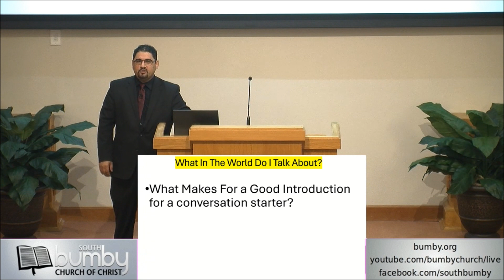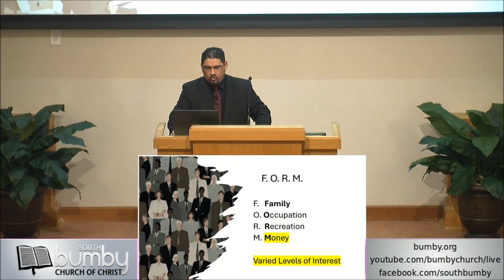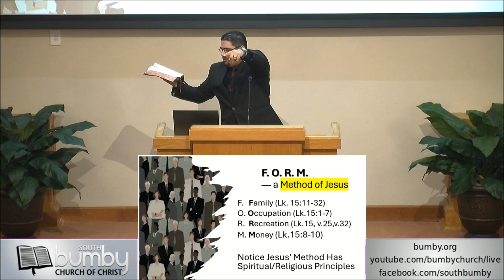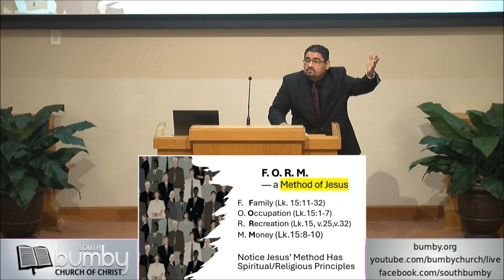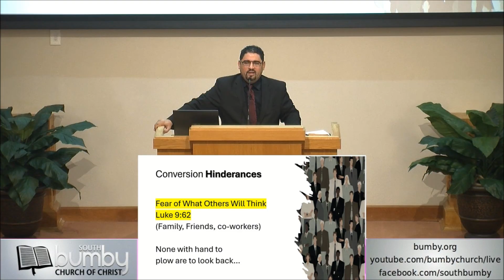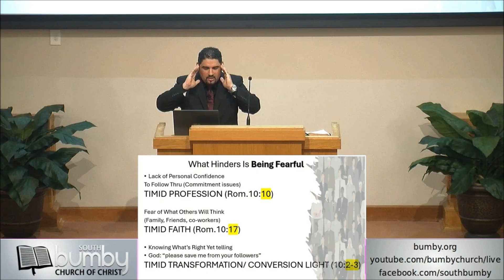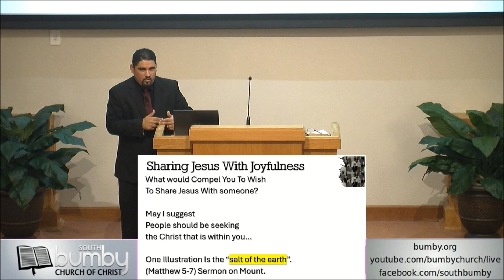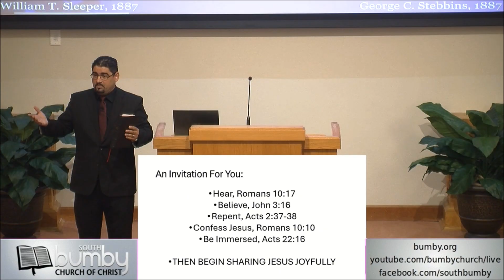Sharing Jesus With Joyfulness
Lesson by:  Jared Rosado